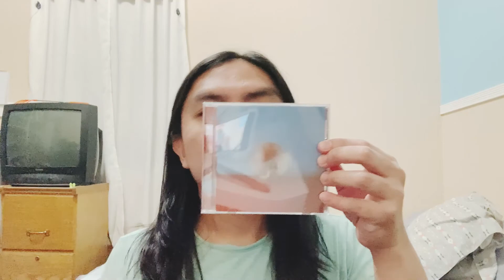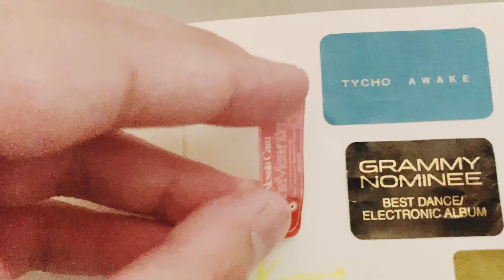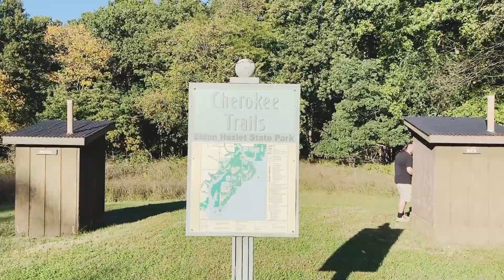Video Blog 139 - Rainbows In October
Hey dudes! Clay and I attend Belleville Pride 2021. I unbox Alessia Cara's new album, In The Meantime. Clay and I take a small hike in Cherokee Trails near Carlyle Lake.